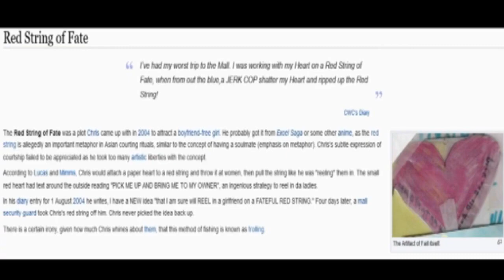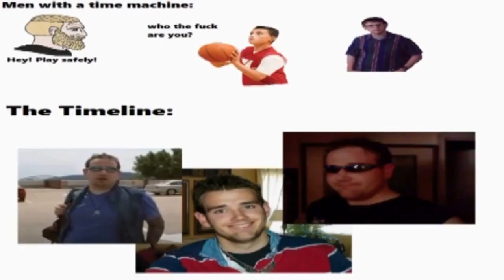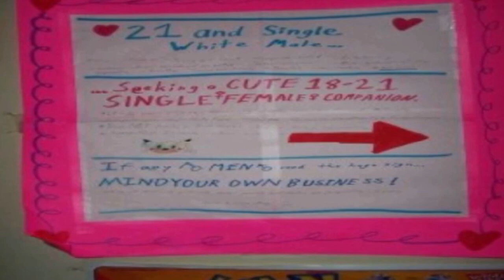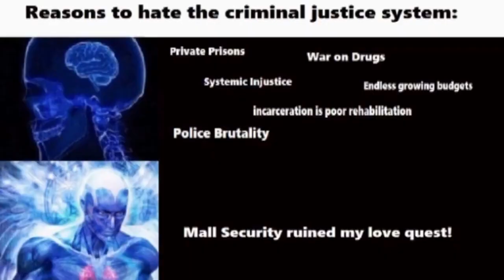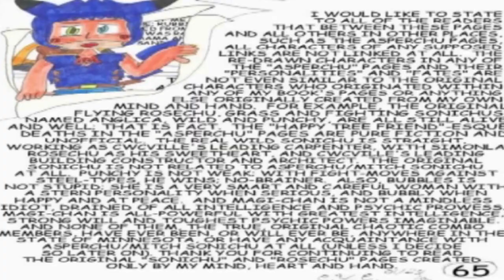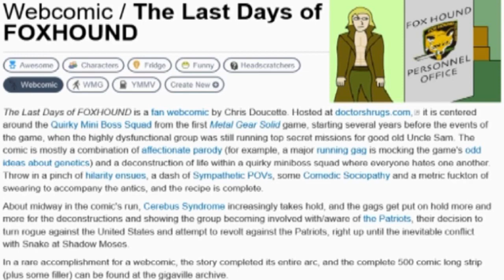Chris Chan's Sonichu: The Awkward World of CWCville Review (Issues 0-10) [Cringe Art] Part 1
In these videos, I take a look at the infamous Sonichu comics. The well known hybrid of Sonic the Hedgehog and the Pokemon Pikachu. Seen as the worst of the fan character recoloring community. I wanted to talk more about them in the previous Old Youtube video of Chris Chan, but it was too long. So I made it into a separate video, and that became too long too.
Ahh! So I made them to separate videos.

On this part, I look at the classic Sonichu comics. Focusing more on Mary Lee Walsh, or the Jerkops. With many other trolls involved like Liquid Chris and Kacey, Jason Kendrick Howell, or the Asperchu comic made by Alec Benson Leary. The well known comic that made Chris well known in the past when Chris was just an awkward person.

NOTE: Video was originally made September of 2021
I had tons of audio problems with the original. The audio was too quiet and burnt in the original. I did what I can to rectify it.

Brief Chris Chan Introduction 0:00
Meet the "Heroes"  2:06
Meet the "Villains" 5:05
The Crystal Arc 7:45
All Villains Attack 11:40
The Asperchu Arc 13:12
Conclusion 16:10